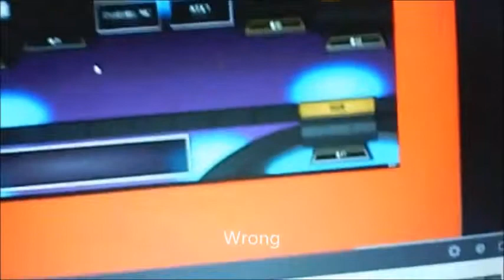Feature Presentation from The All-New MSMTV Studios